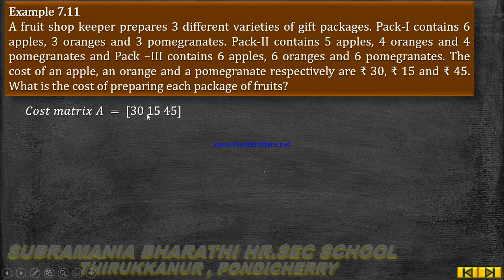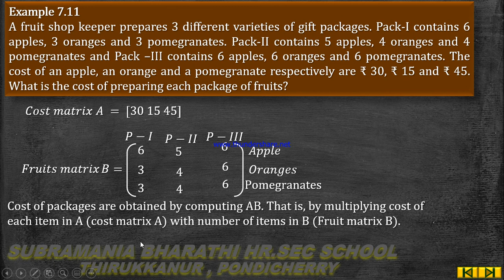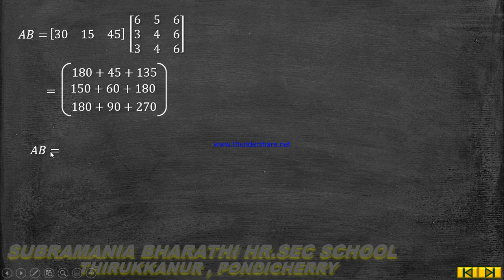XI - STD MATHEMATICS CHAPTER : 7 MATRICES AND DETERMINANTS EXAMPLE 7.11